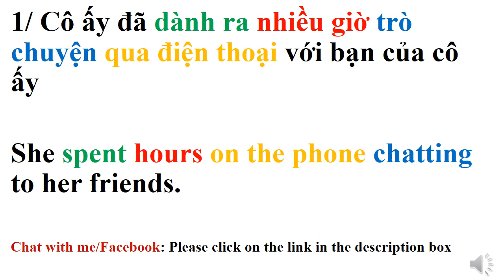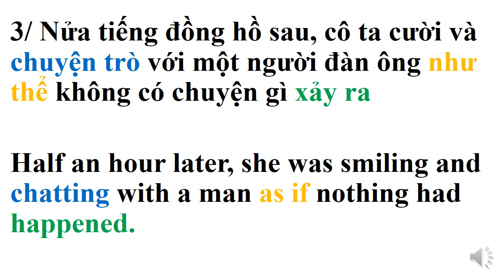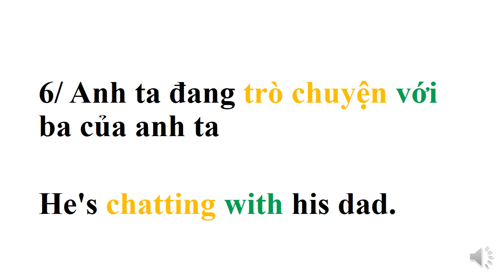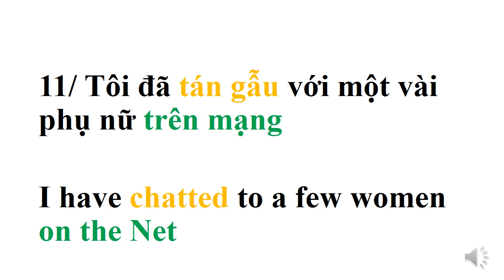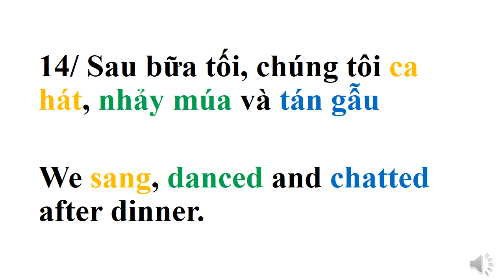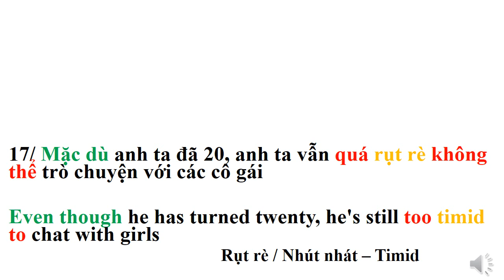Learn Vietnamese - Building sentences: Chat